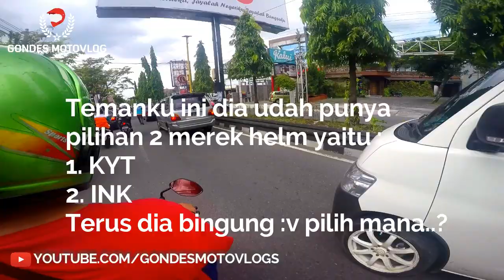Beli Helm KYT Vendetta 2 Bagus dan Keren di Dunia Helm Jogja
hallo mas bro sekalian jumpa lagi dengan saya yaitu gondes motovlog, pada kesempatan ini saya mau sharing nih perjalanan saya dan teman saya beli helm motor yang bagus dan keren keren di dunia helm gejayan .
Di dunia helm gejayan ada banyak varian yang bisa mas bro pilih sesuai dengan kemampuannya, untuk harganya juga bervariasi ,mulai dari yang harga ratusan ribu  sampai dengan jutaan.
Untuk merk diantara lain ada :
1. KYT
2. AGV
3. BMC
4. INK
5. MDS
Dan temanku kemaren akhirnya membeli Helm KYT Vandetta 2 yang harganya sekitar 1 jutaan lebih. :D , yang penasaran monggo simak aja videonya :D

1. Like
2. Comment
3. Share

Perlengkapan Riding ↪ :
➤ Bike : 2014 Yamaha New Vixion Lightning
➤ Helmet : Snail MX 311 Supermoto
➤ Glove : Scoyco mc 10
➤ Jacket : Amikom Blogger Community
➤ Shoes : -
➤ Primary Cam : Xiaomi Yi Mod